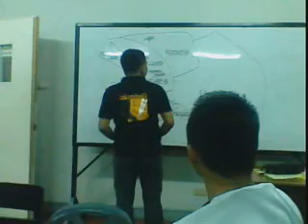kalokohang report_1